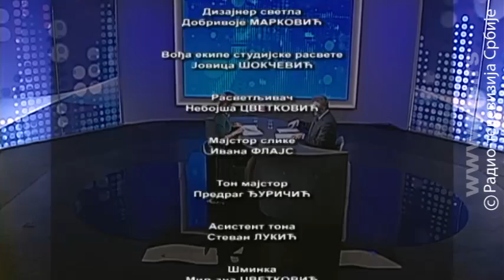Oko ekonomije: Pohvala od MMF-a, kritika od predsednika Vučića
Delegacija MMF-a je napustila Beograd nakon sedme kontrole aranžmana, a ono što zanima većinu jeste - da li je Vlada dobila zeleno svetlo da poveća plate u javnom sektoru i penzije? Nezvanično - jeste, zvanično - o tome će se detaljnije razgovarati u oktobru kada se bude krojio budžet za narednu godinu.

MMF je pohvalio stanje u budžetu, sa jedne i ukazao na zastoj u reformama javne uprave, predsednik Srbije je rekao da je i pored odličnih rezultata ostvarenih u prvoj polovini ove godine, kao i tokom celokupnog perioda trajanja aranžmana sa MMF-om, ipak, delimično nezadovoljan razvojem privatnog sektora, malih i srednjih preduzeća i posebno - poslovanjem EPS-a.

Šta od pohvala i krika ide na račun staroga, a i novog ministra finansija Dušana Vujovića? Koliki je manevarski prostor za povećanje zarada i penzija?  Da li je sada vreme da se odluči da li je Srbiji potreban novi aranžman sa MMF-om? Kako rešiti problem lokalnih samouprava koje duguju više od milijardu evra i kako ocenjuju u Fiskalnom savetu, prete da "potope" javne finansije?

O tim i drugim pitanjima, Vesna Damjanić razgovara u Oku ekonomije sa ministrom finansija Dušanom Vujovićem.